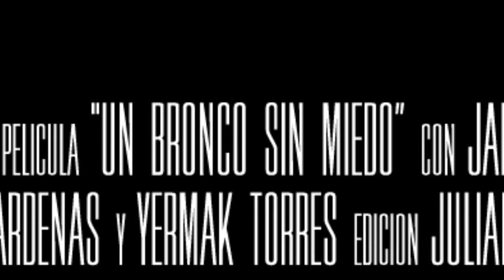Trailer Un Bronco sin Miedo HD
Hay historias que merecen ser conocidas. Hay historias que necesitan ser    contadas. Hay historias distintas, historias que impactan, que mueven, que provocan.

En el mundo urgen hombres y mujeres con la capacidad y el carisma de inspirar con el ejemplo personal, dando esperanza a los demás.

Con ustedes, el trailer de Un Bronco sin Miedo